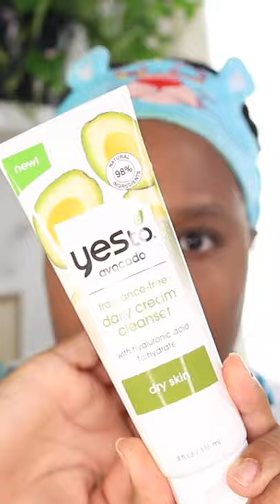SATISFYING AVOCADO SKINCARE ROUTINE 🥑🥑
Like me on Facebook: @savynaturalista